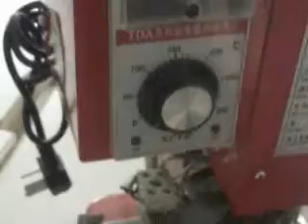Mini Manual Hot Stamping Machine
Company: EC Printing Machine Factory Limited
Skype: printer-manufacture